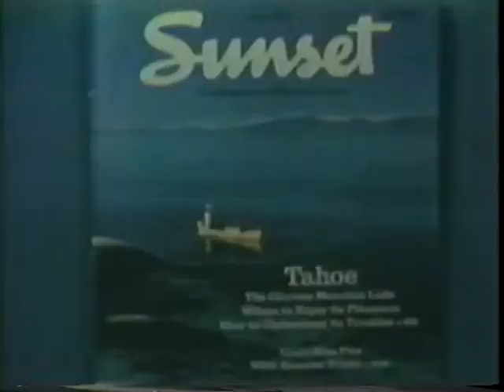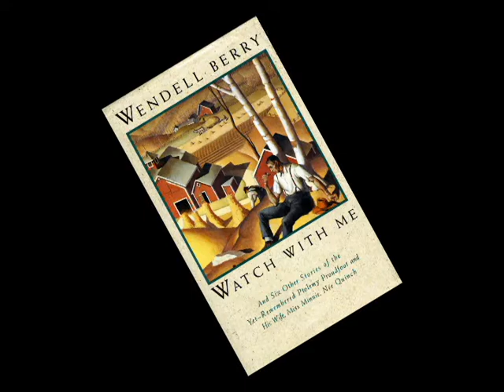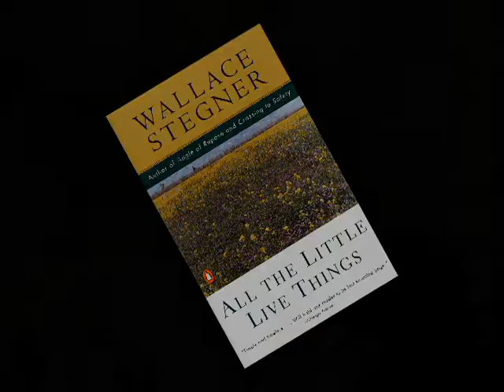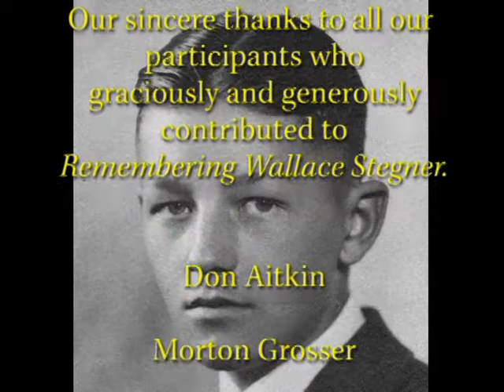LAHS Remebering Wallace Stegner